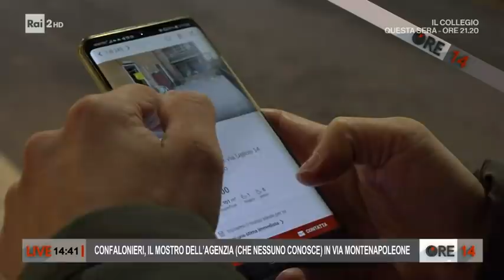Omar Confalonieri: chi è l'agente immobiliare accusato di stupro? - Ore 14 del 09/11/2021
- Omar Confalonieri, 48enne agente immobiliare con studio a via Monte Napoleone nella centralissima Milano, è ora accusato di violenza sessuale aggravata, sequestro di persona e lesioni personali aggravate, ma per gli inquirenti potrebbe essere uno stupratore seriale. L'uomo è stato arrestato dai Carabinieri con l'accusa di aver drogato una coppia di clienti e aver stuprato la donna.